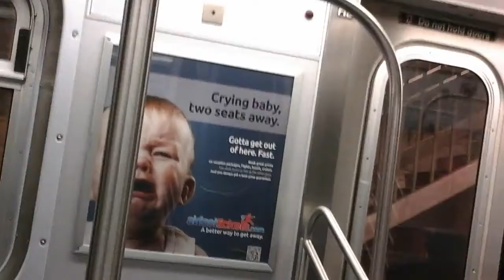Ride on R train across Manhattan Bridge 6th Avenue line